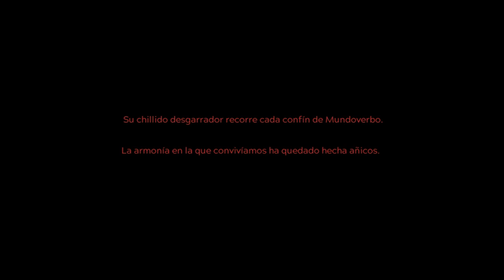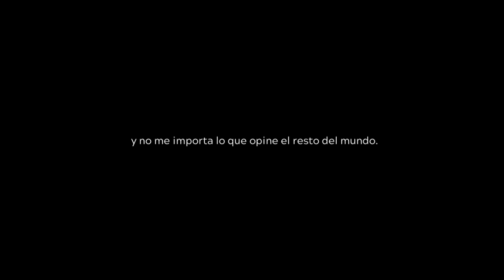ARCADE PURO! - NEXT UP HERO - PRIMERAS IMPRESIONES - Español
¡El Gorigori Continuo nos ha atacado! Ponte en la piel de héroes legendarios y lucha contra robots y monstruos formidables. Cada vez que mueras, dejarás tras de ti un eco que podrá invocar el siguiente jugador. Cuantos más héroes mueran, más fuerza acumularán, hasta que puedan ganar todos juntos. ¿Eres un héroe? Perfecto, tú eres el siguiente.

Next Up Hero es un juego de acción en 2D de dificultad imposible que introduce el concepto de continuación comunitaria. Inspirado en las infancias pasadas en las salas de máquinas, donde los amigos se turnaban para superar juegos demasiado difíciles, Next Up Hero está ideado para que superar un nivel sea un logro compartido y que sea más divertido que jugar en solitario.

Elige entre nueve héroes legendarios con toda una serie de armas y habilidades que se adaptan a tu estilo de juego: desde espadas y lanzacohetes hasta torretas láser, tambores y bumeranes. Cuando un número determinado de héroes hayan logrado suficientes grandes hazañas, se desbloqueará el reto de campeones, una serie de aventuras extremadamente difíciles, diseñadas por el equipo de Digital Continue, que requerirán que la comunidad se comunique y colabore para poder tener alguna posibilidad de completarlas.

Next Up Hero es el primer juego original de Digital Continue, un estudio fundado por Joe Tringali, cofundador de 5TH Cell, los creadores de Scribblenauts, Lock’s Quest y Drawn to Life.